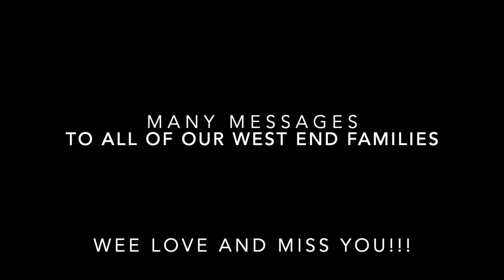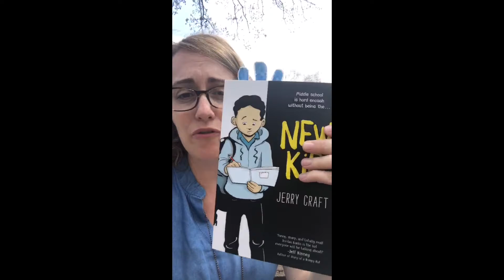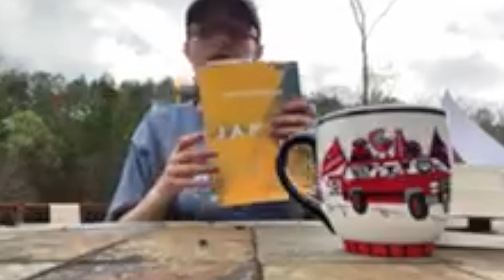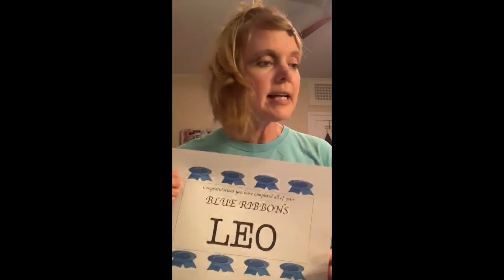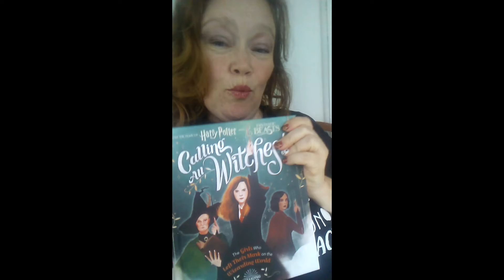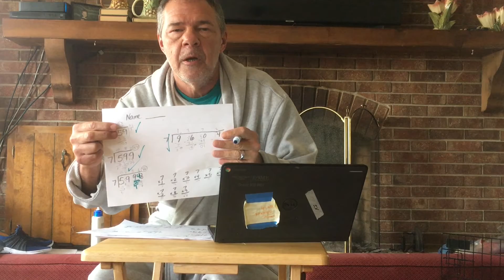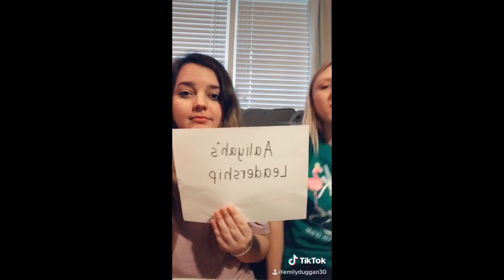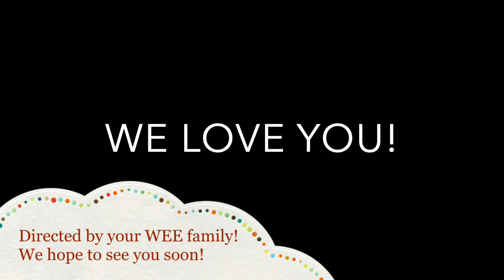WEE family message